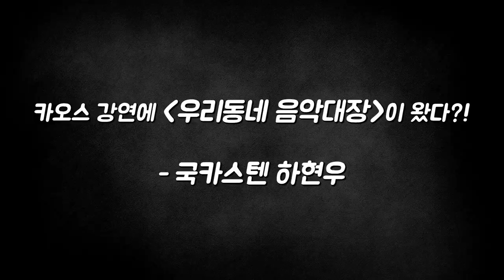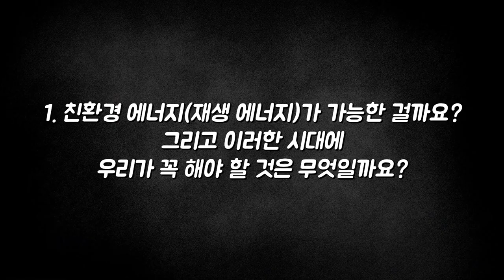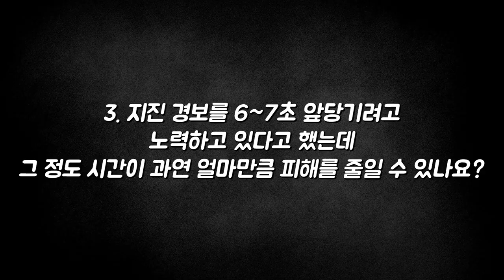[질문Q] 음악대장 하현우가 궁금한 것은?ㅣ2016 가을 카오스 강연 '지구인도 모르는 지구' 1강ㅣ왜 지구인가?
가장 중요한 것은 질문을 멈추지 않는 것이다.
- 아인슈타인 -

질문 Q

[강연 정보]
2016 가을 카오스 강연 '지구인도 모르는 지구'
1강 ─ 왜 지구인가?

[출연진]
■ 강연자: 이강근, 이상묵(서울대 지구환경과학부)
■ 패  널: 김영희(서울대 지구환경과학부)
■ 사회자: 이은영